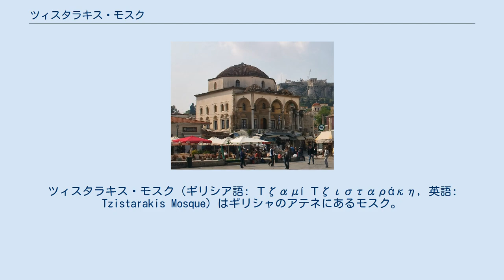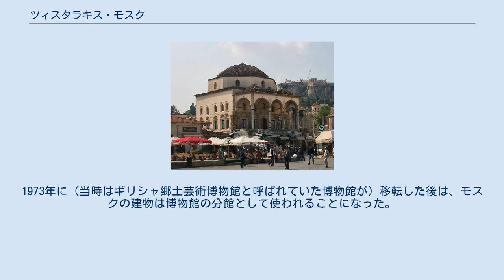ツィスタラキス・モスク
ツィスタラキス・モスク（ギリシア語: Τζαμί Τζισταράκη，英語: Tzistarakis Mosque）はギリシャのアテネにあるモスク。
現在はギリシャ郷土芸術博物館（Museum of Greek Folk Art）の建物として使われている。
 ツィスタラキス・モスクは1759年にオスマン帝国のアテネ知事ムスタファ・アガ・ツィスタラキス（Mustapha Agha Tzistarakis）によって建てられた。
ツィスタラキスはモスク建設時にゼウス神殿や隣接するハドリアヌスの図書館の大理石の円柱を建築材料として流用したとされる。
文献により諸説あるが、その年の後半に猛威を振るったペストの流行を引き起こした禍を招いたとの批判から、あるいはオスマン帝国皇帝の許可なく古代の建造物を破壊した規則違反に対する重い罰金刑を受けたため、ツィスタラキスは失脚したといわれている。
 ギリシャ独立戦争時には自治体の議事堂として使われ、ギリシャ独立後には兵営、監獄、倉庫などと様々な用途に使われた。
1915年に一部が改築された後、1918年から1973年までギリシャ工芸博物館として使われることになった。
1973年に（当時はギリシャ郷土芸術博物館と呼ばれていた博物館が）移転した後は、モスクの建物は博物館の分館として使われることになった。